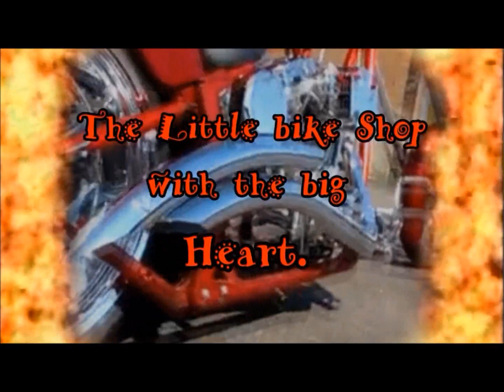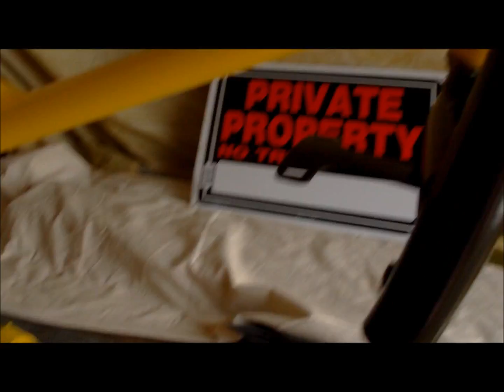1puglife's stunt bike 6, & Girl fight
some more work on the stunt bike, and i cought some funny girls